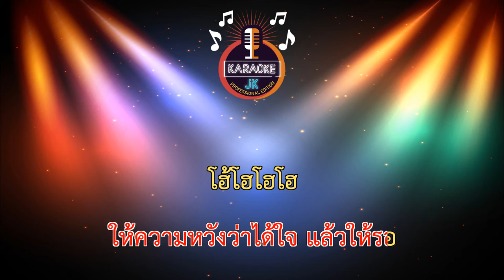เฮาเป็นหยังกัน (62-Gb) - เจี๊ยบ นิสา x อาม ชุติมา【 Cover By คาราโอเกะดนตรีสด 】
เพลง : เฮาเป็นหยังกัน
ศิลปิน : เจี๊ยบ นิสา x อาม ชุติมา
คำร้อง/ทำนอง : เจี๊ยบ นิสา
เรียบเรียง : นัท พอใจ